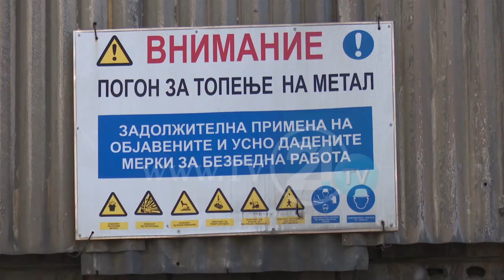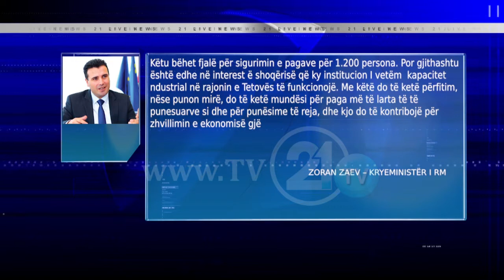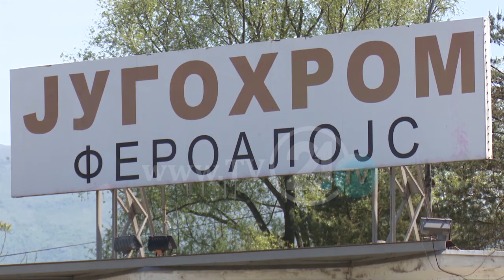SINDIKATA E JUGOHROMIT NË TAKIM ME ZAEVIN, PËRSËRI PROLONGOHET NDËRTIMI I STACIONIT FILTRUES